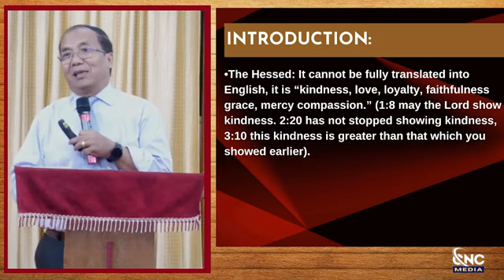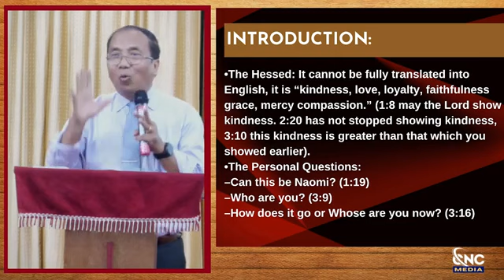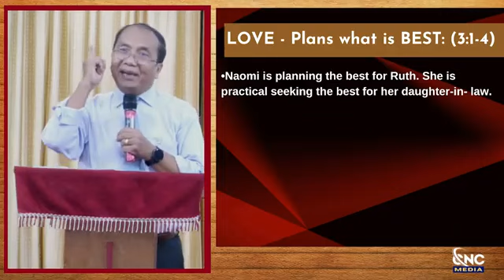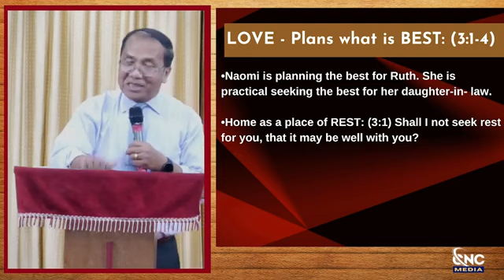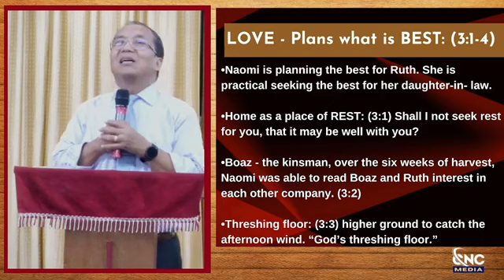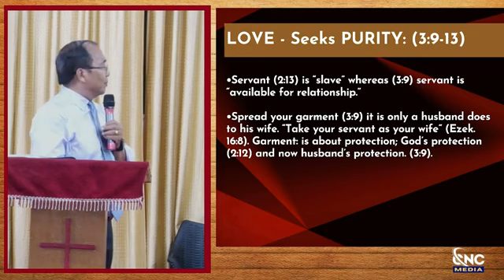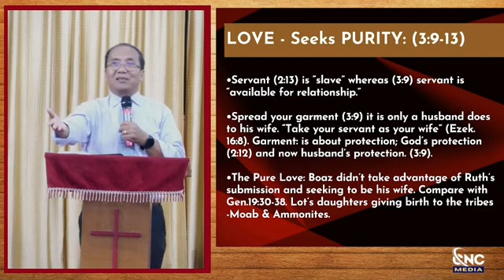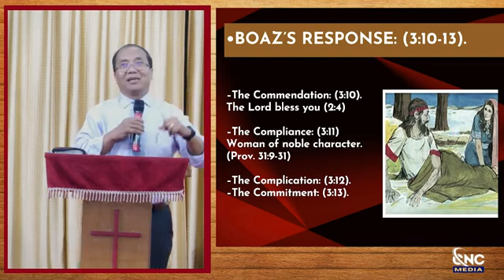LOVE STORY AT THE PRASHING FLOOR,Rev Jm,Pau